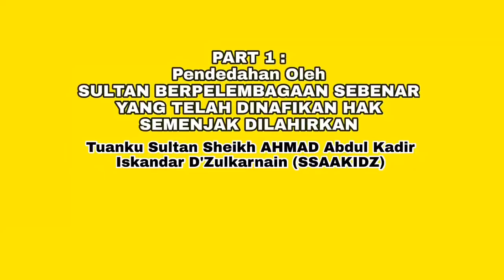Pendedahan oleh SULTAN BERPERLEMBAGAAN SEBENAR YANG TELAH DINAFIKAN HAK - SSAAKIDZ